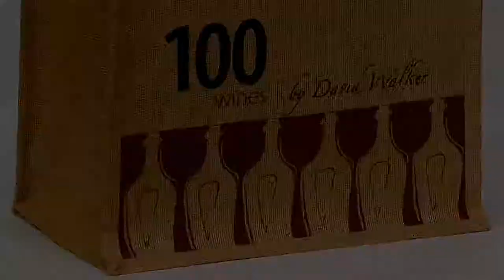Jute and Cotton Bags - Alternative to Plastic Bags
Say No to Plastic Bags. This year, 5 trillion plastic bags will be consumed.. Less than 1% is recycled. Do your bit. Help save the planet by replacing your plastic bags with Earthbags. Help save the planet one bag at a time.